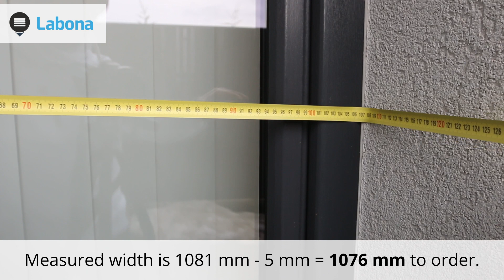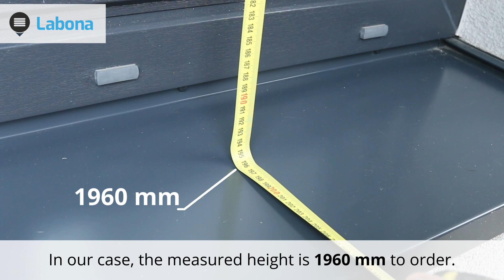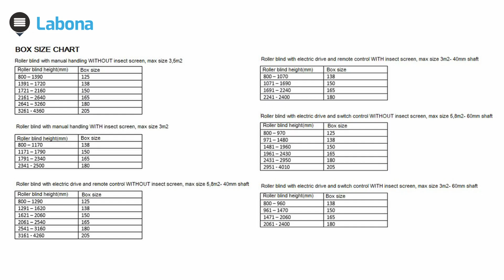Instructions for measuring - Exterior roller blinds - Labona